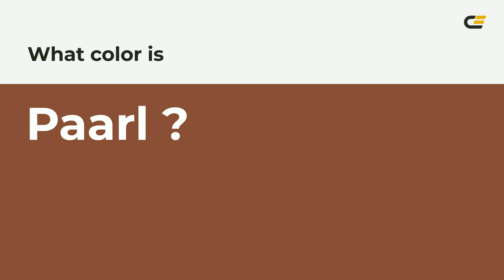Paarl color 864b36 hex color - Orange color - Cool color 864b36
What color is Paarl ? 864b36 hex color - Orange color - Cool color 864b36

Hex 864b36 Color Code is also known as Paarl color.